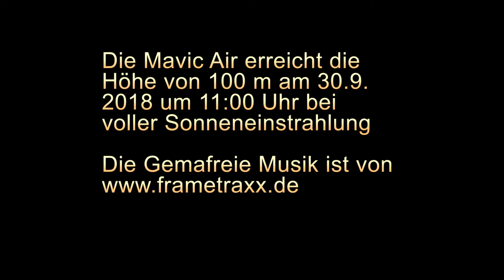Die Mavic Air erfolgreich getestet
Die erste erfolgreiche Erprobung mit der DJI Mavic Air auf eine
erlaubte Höhe von 100 Meter über den Ort Grafrath.